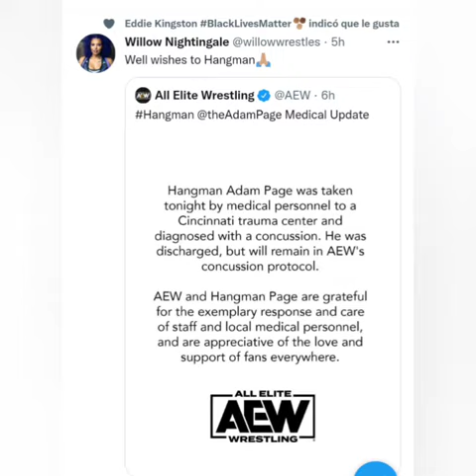A great scare happened to the fans with the bad position Adan page fell last night